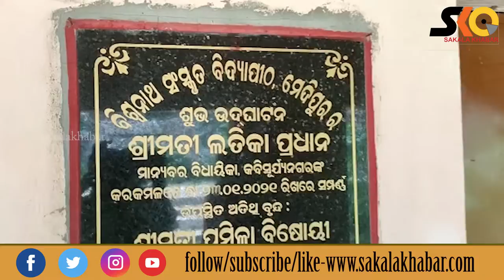ଶ୍ରେଣୀ ଗୃହକୁ ନିଜ ଜାଗା କହି ତାଲା ପକାଇ ରଖିଛନ୍ତି ନାରାୟଣ,ବିଦ୍ୟାଳୟ କାର୍ଯ୍ୟରେ ଉପୁଜୁଛି ବାଧା।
Sakala Khabar
ଶ୍ରେଣୀ ଗୃହକୁ ନିଜ ଜାଗା କହି ତାଲା ପକାଇ ରଖିଛନ୍ତି ନାରାୟଣ,
ବିଦ୍ୟାଳୟ  କାର୍ଯ୍ୟରେ ଉପୁଜୁଛି ବାଧା।